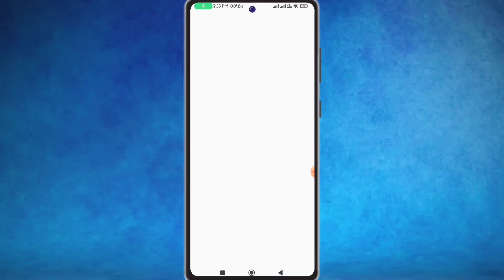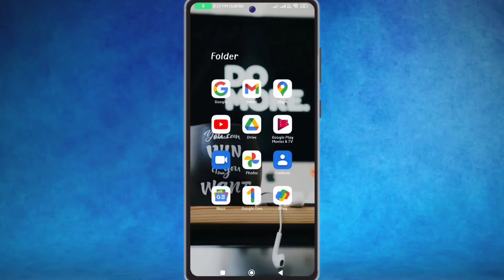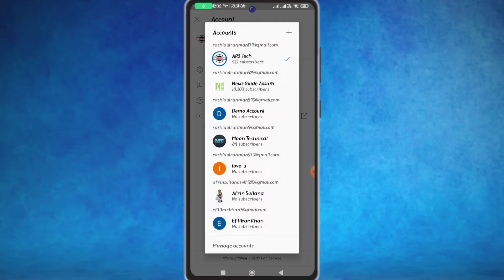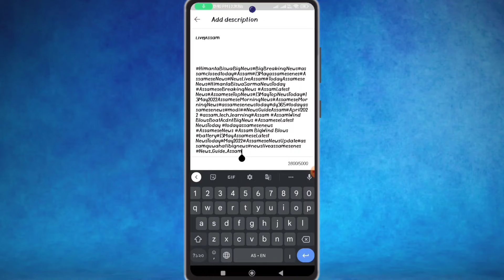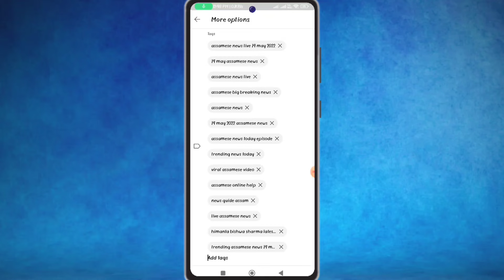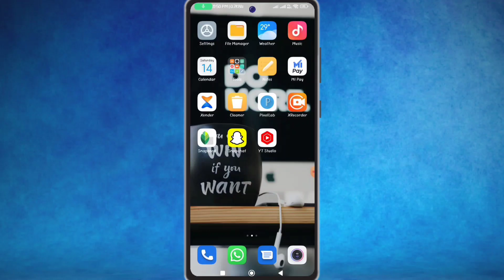Youtube Par Video Kaise Upload Kare 2022|How to upload videos on youtube from phone In 2022|AR2 Tech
Cover Topics:

how to upload videos on youtube from phone 2022
youtube video kaise upload kare 2022
youtube par video kaise upload kare ki viral ho jaaye
youtube par video kaise upload kare ki viral ho jaaye 2022
youtube par video kaise upload kare thumbnail ke sath
youtube par video kaise upload kare manoj dey